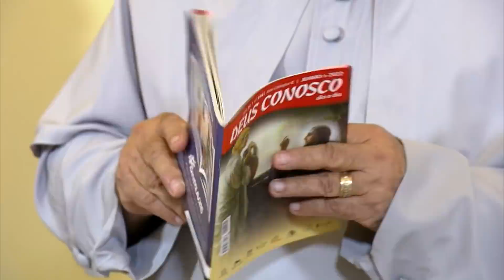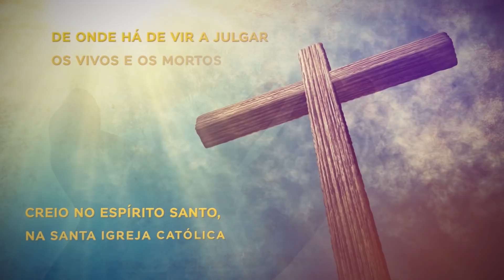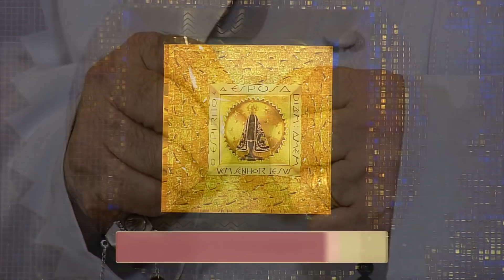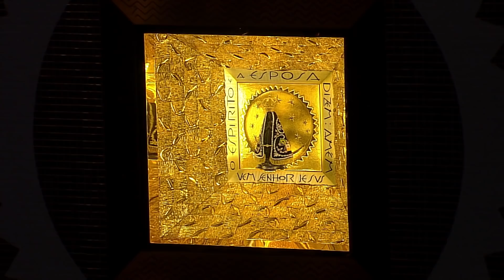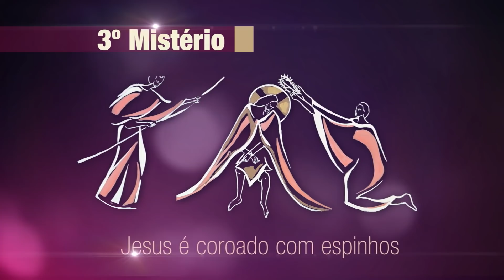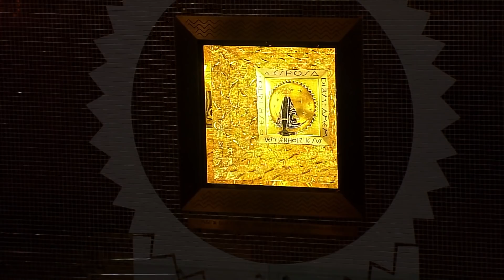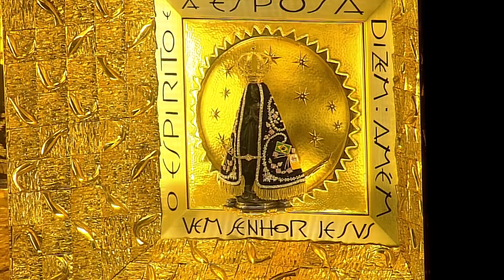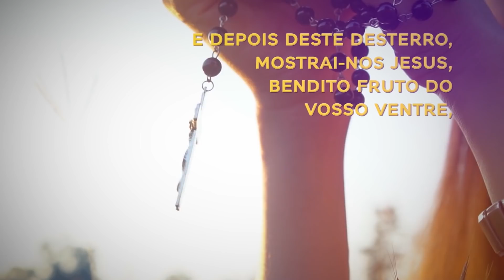Terço de Aparecida com Pe. Antonio Maria - 3 de Junho de 2022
Reze o terço mariano com   @Padre Antonio Maria

Deixe nos comentários suas preces e orações.

TV APARECIDA
É bom estar onde a Mãe está!